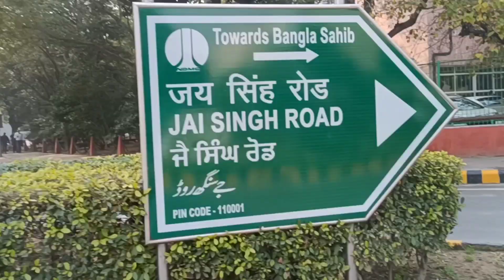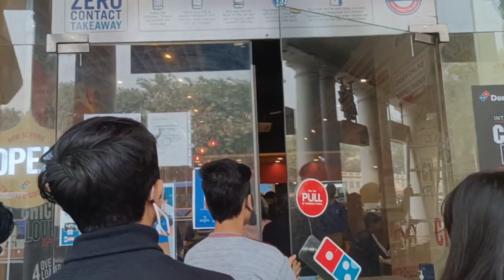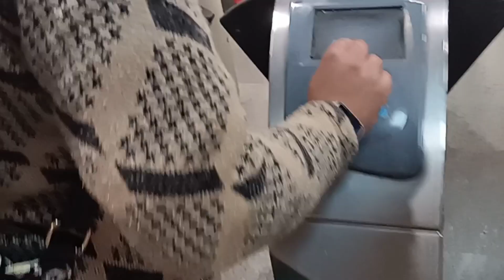Bangla sahib Gurudwara vlog || Cannaught place,New delhi || This is new place😍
Ishasharma63